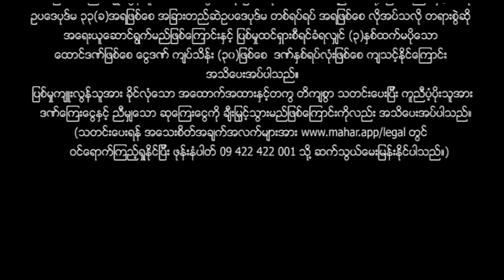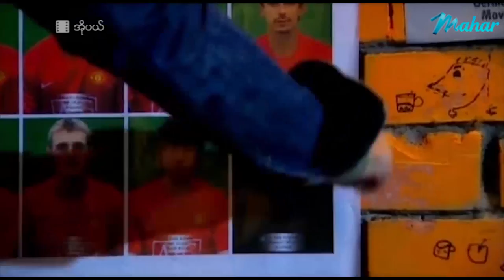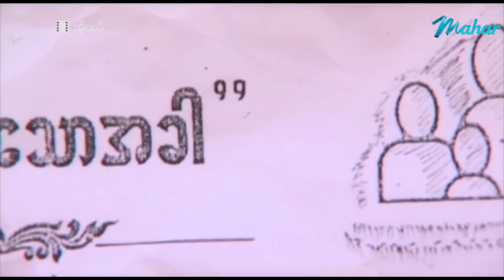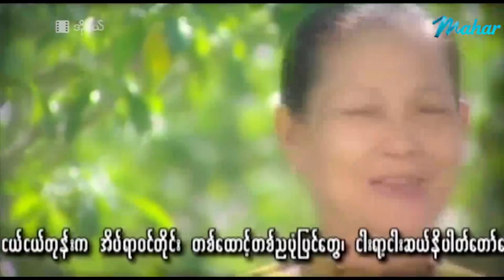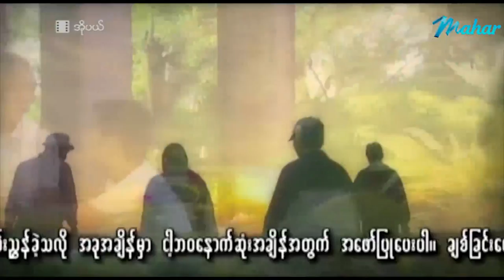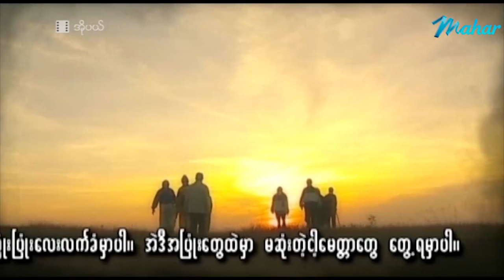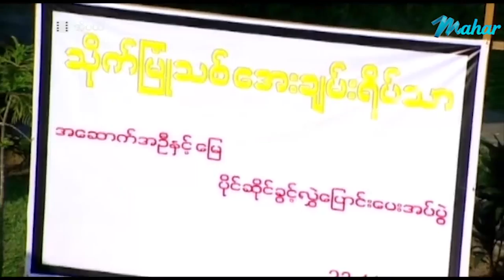မြန်မာဇာတ်ကား - အိုပယ် - လူမင်း ၊ သင်ဇာဝင့်ကျော် - Myanmar Movies - Love - Drama - Romance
ျမန္မာဇာတ္ကား - အိုပယ္ - လူမင္း ၊ သင္ဇာဝင့္ေက်ာ္ - Myanmar Movies - Love - Drama - Romance

Presenting daily.

မဟာ အပလီကေးရှင်းကို ဖုန်းမှာ install လုပ်ပြီး
မြန်မာဇာတ်ကားသစ်များစွာကို ကြည့်ရှုနိုင်ပါတယ်။
မြန်မာဇာတ်ကားသစ်များစွာကို ကြည့်ရှုနိုင်ပါတယ်။

Myanmar Movies - O Pal - Lu Minn - Thinzar Wint Kyaw - Love - Drama - Romance